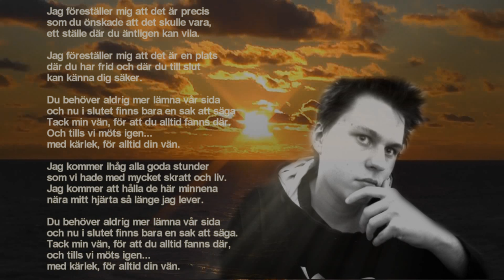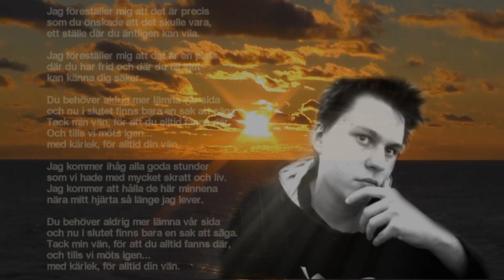Vila i frid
Min bror skrev en låt till vår bortgångne vän.
Du är saknad av många.
Vila i frid, Peter.